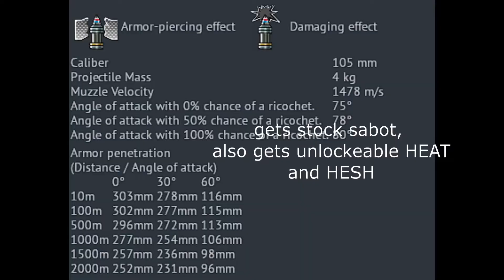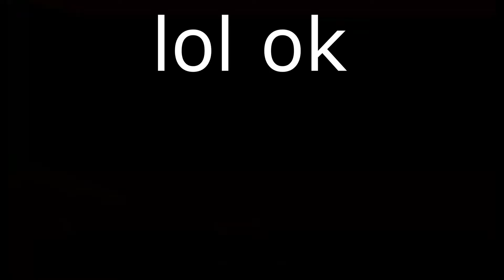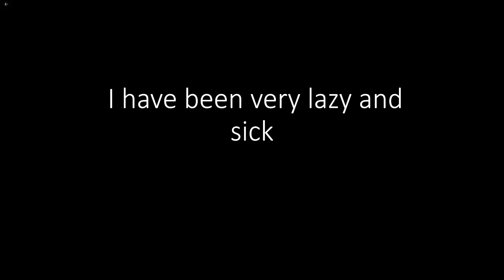The Tiran 4s is so much fun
like or something idk

M.O.O.N. - 'Hydrogen' [Hotline Miami Soundtrack]

if ur reading this shave a good day